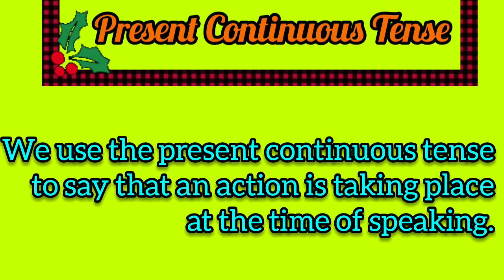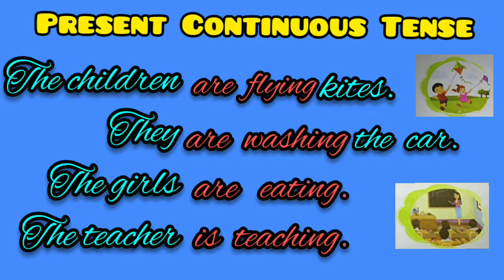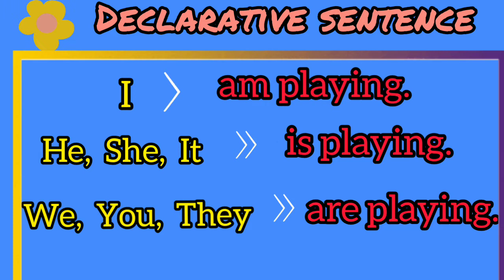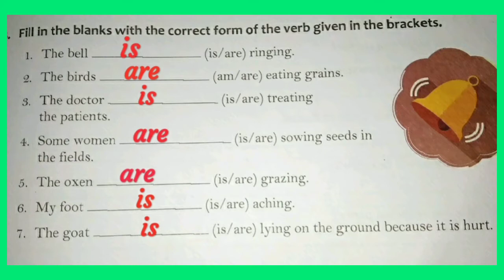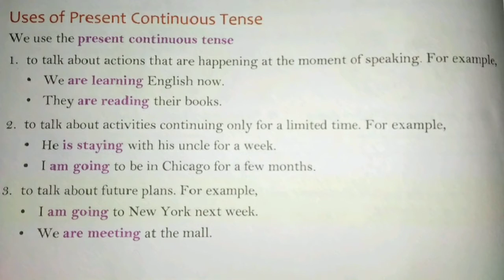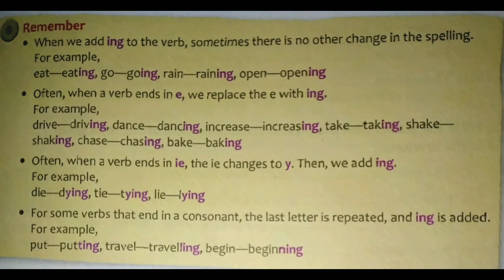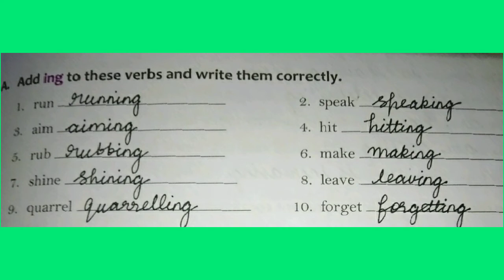Class - 4 English Grammar Ch - 14 Present Continuous Tense